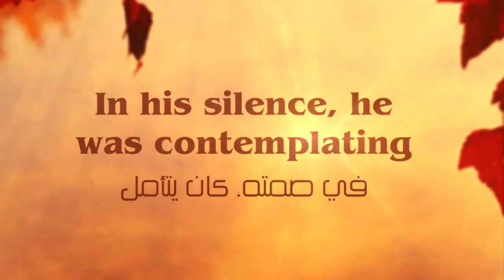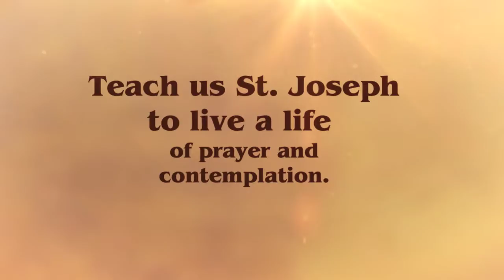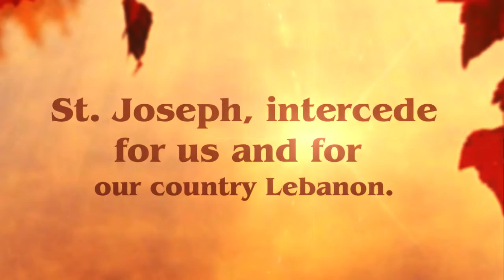Saint Joseph-A model of contemplation-القديس يوسف مثال في التأمل